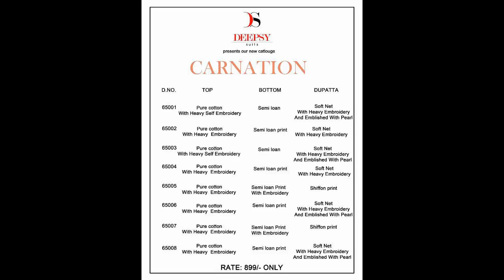DEEPSY CARNATION COTTON WITH SELF EMBROIDERY WHOLESALE RATE CALL OR WHATSAPP +91 8828391569